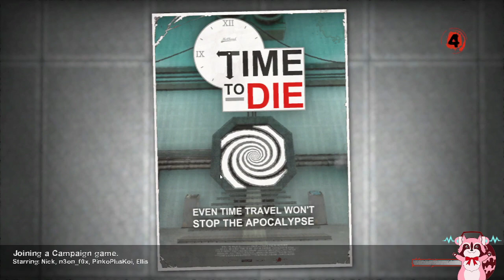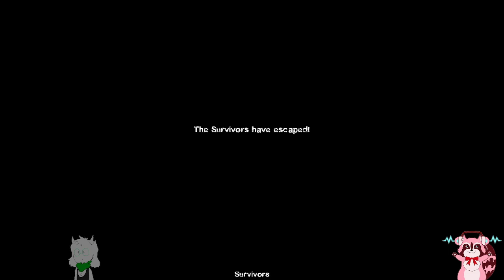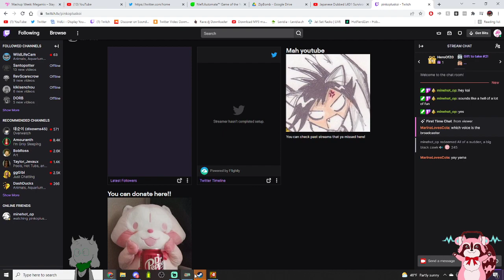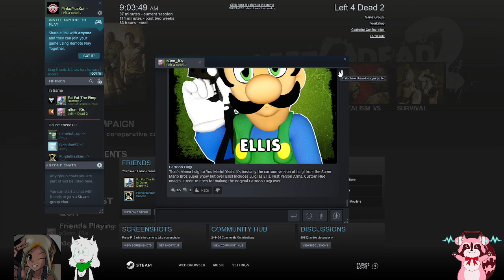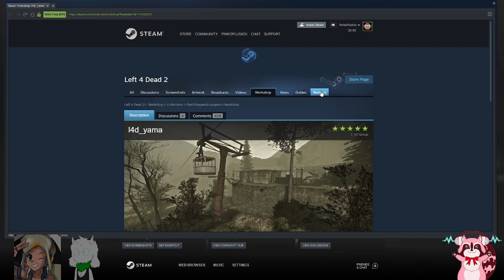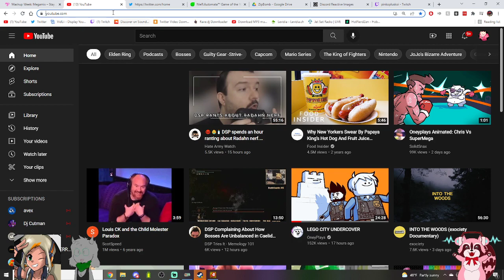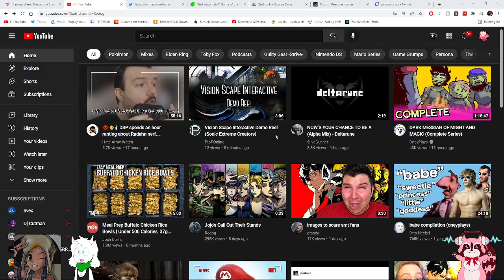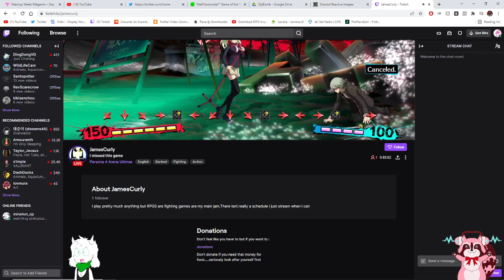Left 4 Dead 2 /w n3on_f0x and Minehot_op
Stream Squad